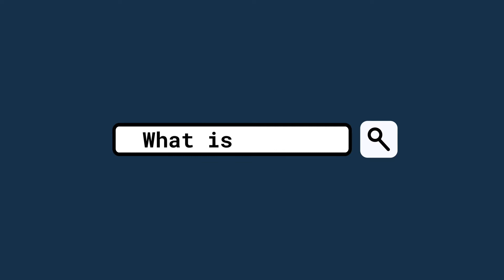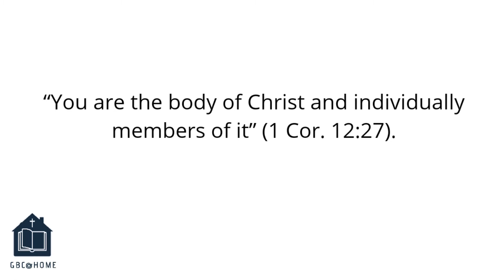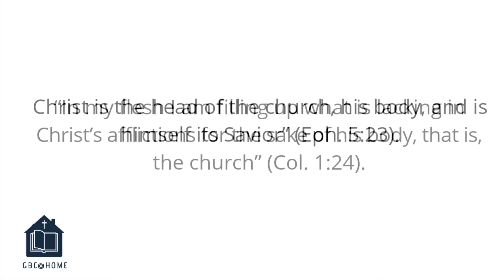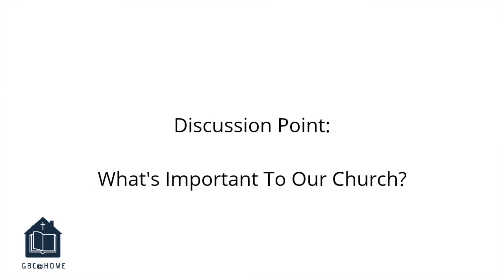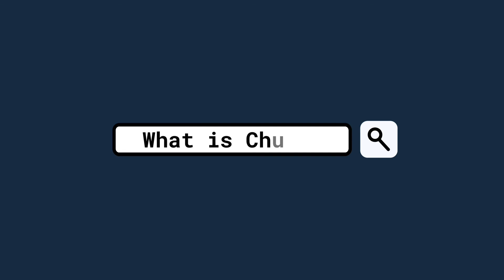What Is Church? - Session 1 - Grimsby Baptist Church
Eric Copping